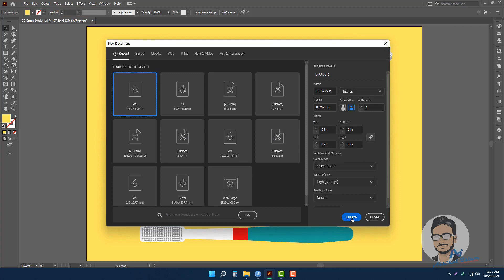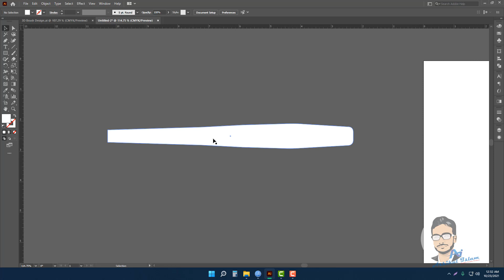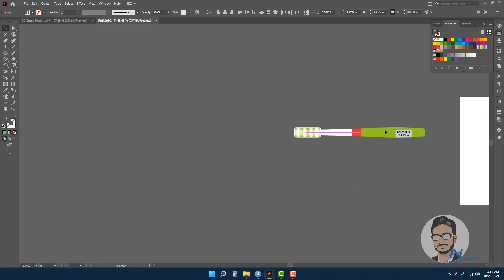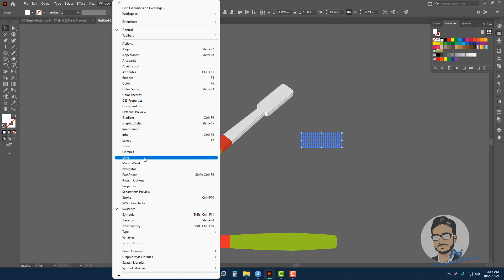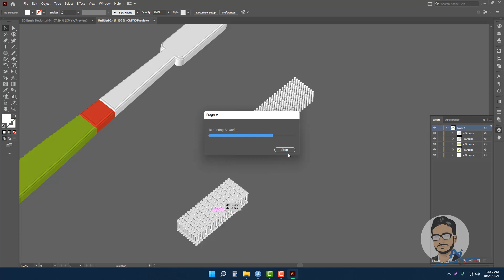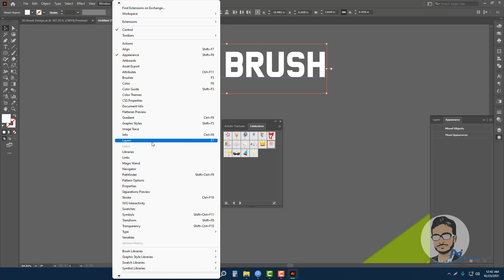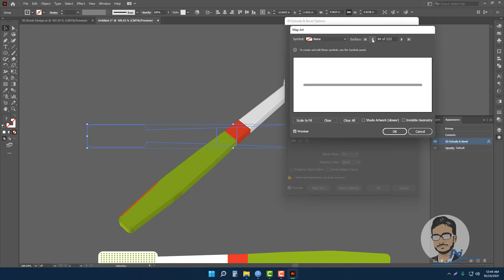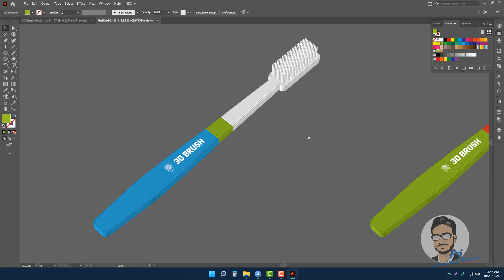3D Brush Design in Illustrator CC | Ashikul Islam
Today we will learn how to design 3D in illustrator. Amazing 3D brush project with details.

If you have a question, use the comments box.